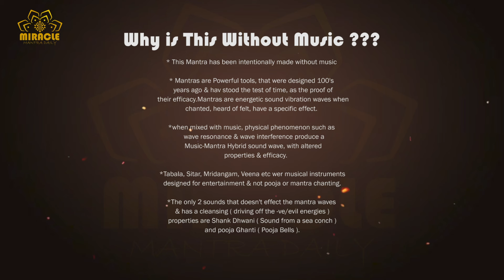Om Dakshaya namaha 108 times, U will be Millionaire! Money Mantra 💰 !! Miracle Mantra Daily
Millionaire Money Mantra 💰 Attract large amounts of money 💰 Attract Wealth, Money Super Fast

Mantra use in this video :  Om Dakshaya namaha 108 times
[ Pure Mantra is Most Powerful &  You Can get Quick Result ]

Welcome to Miracle Mantra Daily,
your holistic wellness and abundance hub! Here, we offer ancient mantras, transformative practices, and expert insights for your health, wealth, and prosperity. Through powerful mantra chanting sessions, we align your mind, body, and spirit, fostering serenity and vitality. Our curated content guides you towards manifesting desires, be it physical vitality, financial abundance, or spiritual enlightenment.